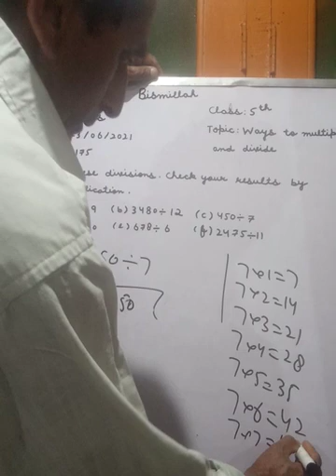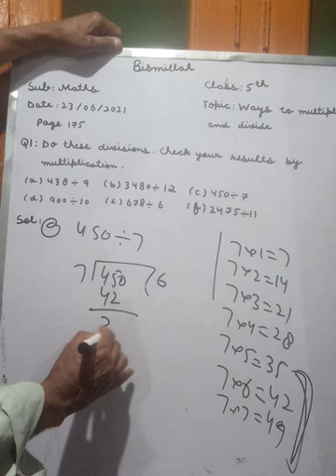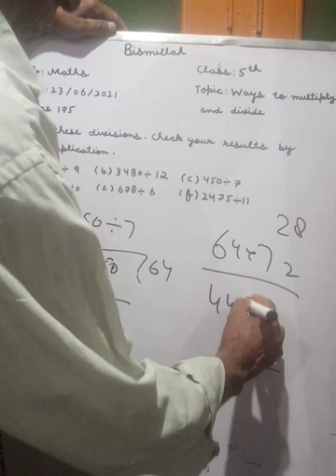Class 5th topic ways to multiply and divide by Mohammad Abdullah wani